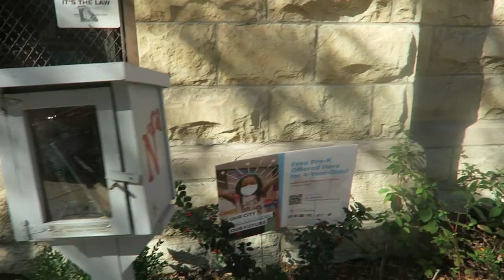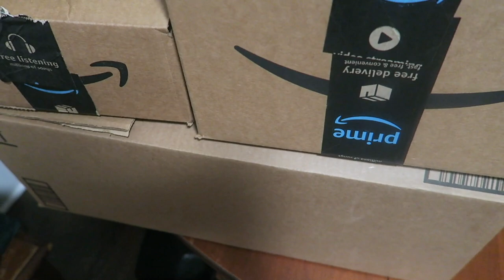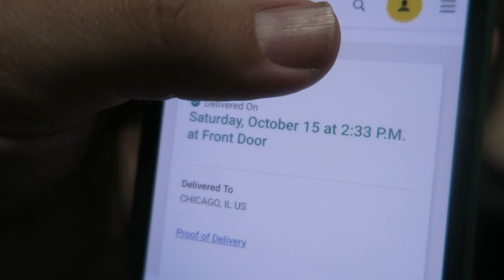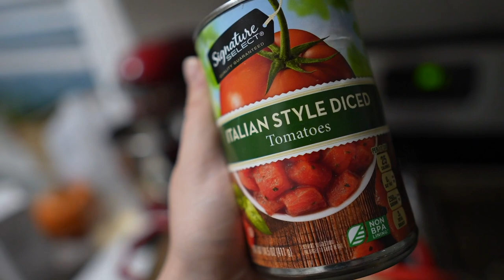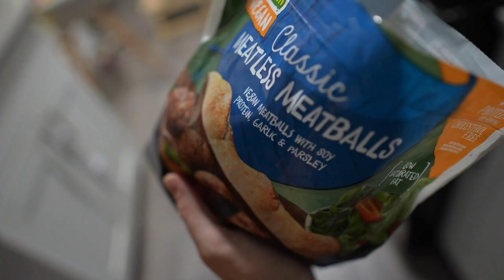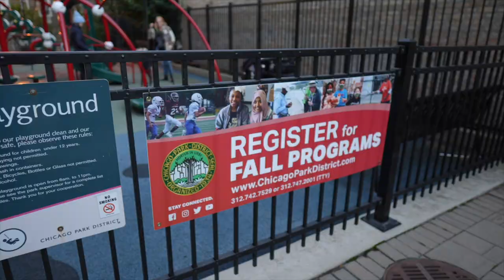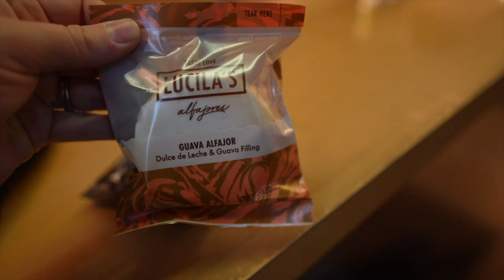This Feels So Good! | A Good Ol’ Day at Home & a Night on Southport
It’s funny how something like this can make us feel like ourselves again! Happy Saturday! We enjoy our day at home playing with the kids and making yummy pasta. Yippy! Our new camera lens arrives!!! The vlogs will look nice and crisp again. We take it for a night out on Southport where we meet up with our friend, Jenna! We grab empanadas and refrain from saying IT’S COLD!